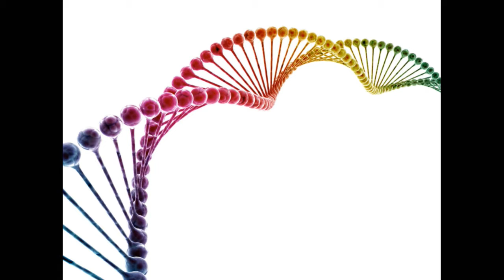Monika Gullin - Här är brudarna! - IND16